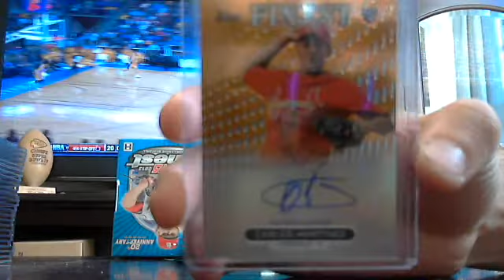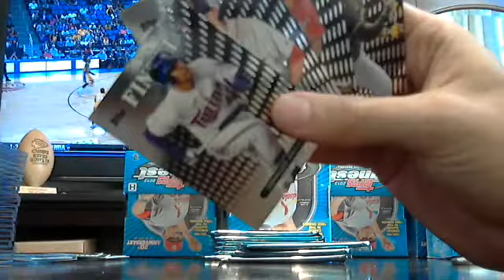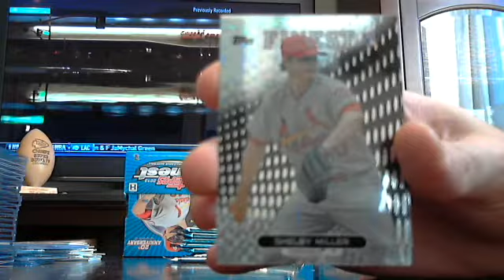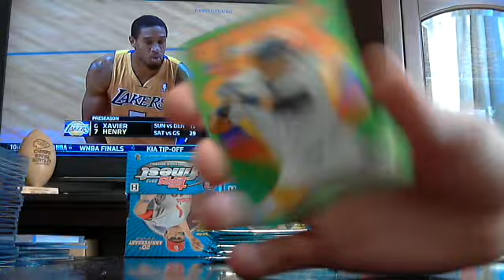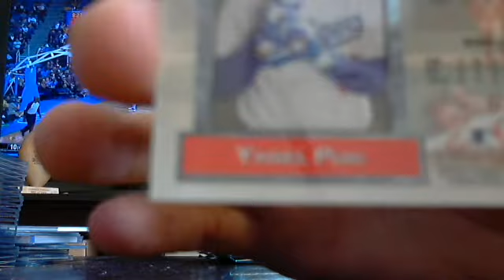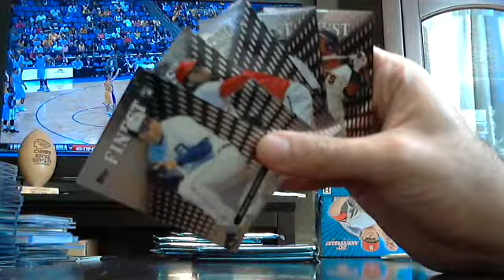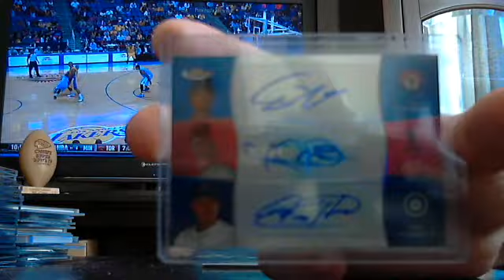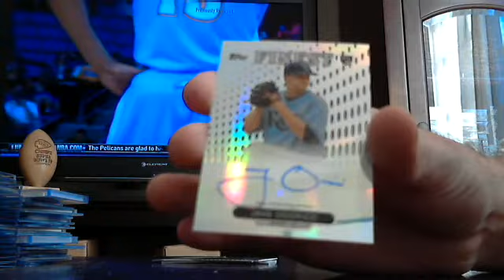majorlps 2013 finest baseball case 10/9 - ebay afternoon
from ebay auctions ending 10/8